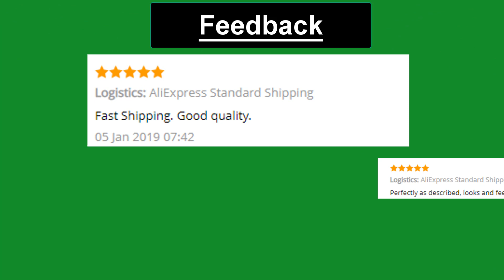Best Sanding Disc Grinding Wheel TOOLS For Removing Rust Grinding Of Welds Inner Diameter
1PCS 115 Grit Angle Grinder Sanding Disc Grinding Wheel  TOOLS For Removing Rust Grinding Of Welds Inner Diameter 22